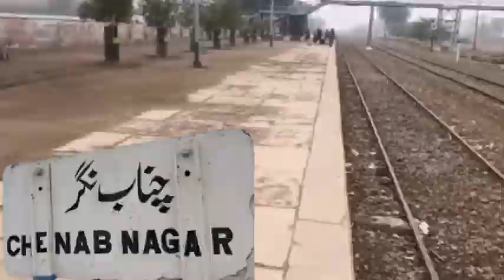Mango Dua Ni Saio Kidre Hazoor Awan Phera Watna Wal Pawan Klam o Awaz Chanda Zahir by Aajiztv